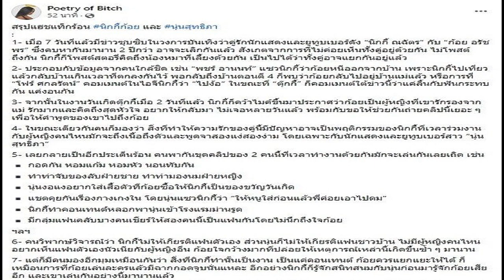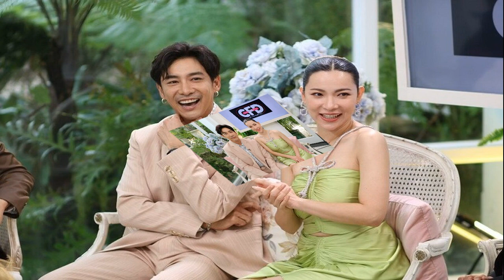สรุปปมร้อน นิกกี้ก้อย นุ่นสุทธิภา เพื่อนแฉ เจอสวนโจมตีผู้หญิงแต่ผู้ชายลอยตัว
แถลงวันนี้แล้วจะจบยังไง เดือดมากนาทีนี้ สรุปไทม์ไลน์ร้อน นิกกี้ก้อย นุ่นสุทธิภา พุ่งไม่หยุด เพื่อนแฉยับ-เจอสวนโจมตีแต่ผู้หญิงผู้ชายลอยตัว

ร้อนฉ่าที่สุดนาทีนี้คู่รักนายน้อยนายหญิง นิกกี้ ณฉัตร และ ก้อย อรัชพร ความรักที่เคยหวานฉ่ำเหมือนจะเกิดรอยร้าวหนัก แถมมีการโยงไปถึงสาวอีกคน คือ นักแสดงและยูทูบเบอร์สาว นุ่น สุทธิภา ด้วย
ล่าสุด เพจดัง Poetry of Bitch ออกมาเล่าเรื่องราวที่ดราม่าสุดๆในตอนนี้ ของทั้งคู่ โดยไล่เรียงไทม์ไลน์ทั้งหมดแบบชัดๆสรุปจบให้ฟังตรงนี้เลยว่า สรุปแฮชแท็กร้อน นิกกี้ก้อย และ
1- เมื่อ 7 วันที่แล้วมีข่าวซุบซิบในวงการบันเทิงว่าคู่รักนักแสดงและยูทูบเบอร์ดัง “นิกกี้ ณฉัตร” กับ “ก้อย อรัชพร” ซึ่งคบหากันมานาน 2 ปีกว่า อาจจะเลิกกันแล้ว สังเกตจากการที่ไม่ค่อยเห็นทั้งคู่อยู่ด้วยกัน ไม่โพสต์ถึงกัน นิกกี้ก็โพสต์สตอรี่คิดถึงน้องหมาที่เลี้ยงด้วยกัน เป็นไปได้ว่าทั้งคู่อาจแยกกันอยู่แล้ว

2- ประกอบกับข้อมูลจากคนใกล้ชิด เช่น “พชร์ อานนท์” แซวนิกกี้ว่าก้อยหนีออกจากบ้าน เพราะนิกกี้ไปเที่ยวแล้วกลับบ้านเกินเวลาที่ตกลงกันไว้ พอกลับถึงบ้านตอนตี 4 ก็พบว่าก้อยกลับไปอยู่บ้านแม่แล้ว หรือการที่ “โฟร์ ศกลรัตน์” คอมเมนต์ในไอจีนิกกี้ว่า “ไปง้อ” ในขณะที่ “ตุ๊กกี้” ก็คอมเมนต์ใต้ข่าวนี้ว่าแค่ลิ้นกับฟันกระทบกัน แค่งอนกัน

3- จากนั้นในงานวันเกิดตุ๊กกี้เมื่อ 2 วันที่แล้ว นิกกี้ก็คว้าไมค์ขึ้นมาประกาศว่าก้อยเป็นผู้หญิงที่เขารักรองจากแม่ รักมากและคิดถึงสุดหัวใจ อยากให้กลับมา ไม่เจอหลายวันแล้ว พร้อมกับขอให้ช่วยกันถ่ายคลิปนี้เยอะ ๆ เพื่อให้คำพูดของเขาไปถึงก้อย
4- ในขณะเดียวกันคนก็มองว่า สิ่งที่ทำให้ความรักของคู่นี้มีปัญหาอาจเป็นพฤติกรรมของนิกกี้ที่เวลาร่วมงานกับผู้หญิงคนไหนมักจะถึงเนื้อถึงตัวและพูดจาสองแง่สองง่าม โดยเฉพาะกับนักแสดงและยูทูบเบอร์สาว “นุ่น สุทธิภา
5- เลยกลายเป็นอีกประเด็นร้อน คนพากันขุดคลิปของ 2 คนนี้ที่เวลาทำงานด้วยกันมักจะเล่นกันเลยเถิด เช่น
▪️ กอดกัน หอมแก้ม หอมหัว นอนทับกัน
▪️ ทำท่าจับของลับฝ่ายชาย ทำท่ามองนมฝ่ายหญิง
▪️ นุ่นงอแงอยากใส่เสื้อตัวที่ก้อยซื้อให้นิกกี้เป็นของขวัญวันเกิด
▪️ แชตคุยกันเรื่องกางเกงใน โดยนุ่นแซวนิกกี้ว่า “ให้หนูใส่ก่อนแล้วพี่ค่อยเอาไปดม”
▪️ นิกกี้ทำคอนเทนต์หลอกพานุ่นเข้าโรงแรมม่านรูด
▪️ มีกลุ่มแฟนคลับบางคนเชียร์ให้สองคนนี้เป็นแฟนกันโดยไม่นึกถึงใจก้อย ฯลฯ

6- คนวิพากษ์วิจารณ์ว่า นิกกี้ไม่ให้เกียรติแฟนตัวเอง ส่วนนุ่นก็ไม่ให้เกียรติแฟนชาวบ้าน ไม่มีผู้หญิงคนไหนอยากเห็นแฟนตัวเองนัวเนียกับผู้หญิงอื่น ก้อยใจกว้างมากที่ปล่อยให้เหตุการณ์เหล่านี้เกิดขึ้นซ้ำๆ มานาน
7- แต่ก็มีคนมองอีกมุมเหมือนกันว่า สิ่งที่นิกกี้ทำนั้นเป็นงาน เป็นแค่คอนเทนต์ ก้อยควรแยกแยะให้ได้ ก็เหมือนการที่ก้อยเล่นละครแล้วมีฉากกอดจูบนั่นแหละ อีกอย่างนิกกี้ก็รู้จักสนิทสนมกับนุ่นก่อนมารู้จักก้อยเสียอีก และเขาเล่นกันอย่างนี้มานานแล้ว